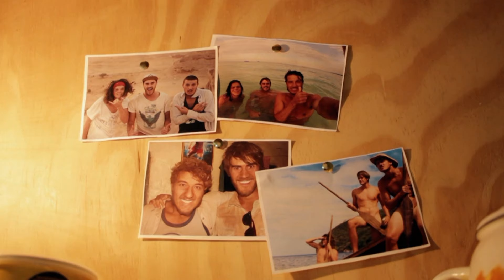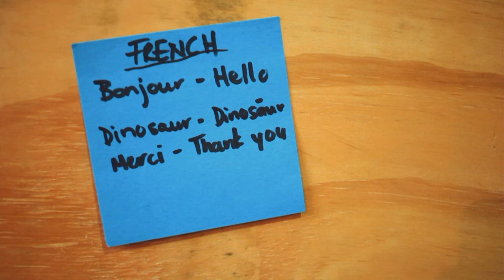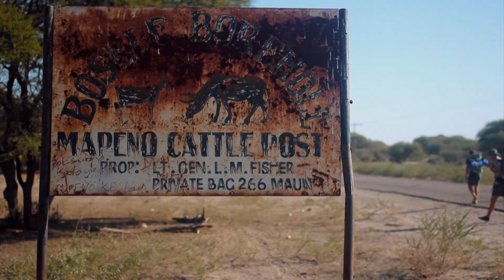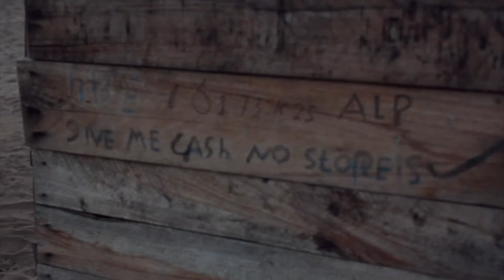HITCHHIKING TO THE CONGO - hitched.congo - Episode 1 (S1)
Join two cousins and their cameraman friend, as they embark on a crazy adventure deep into the heart of Africa. Armed with only their childhood dreams, a camera, and a spirit of adventure, they hitchhike through the Congo jungle in search of the legendary Mokele-Mbembe, the world's last dinosaur. Follow their journey filled with insane travel plans, and the ultimate quest for the unknown.